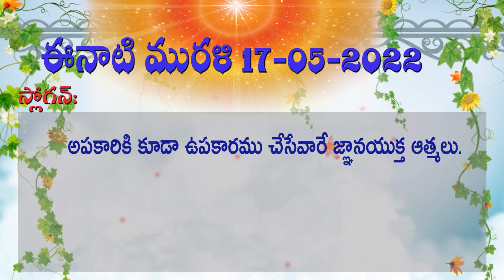17 05 2022 సాకార మురళి ముఖ్య పాయింట్స్ Murali Main Point